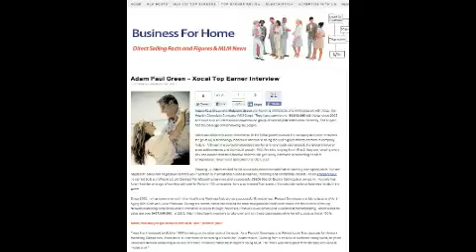Buy Cacao+Essential-Oils | San Francisco, California | Nano-Cacao Oils Buy IN IL ID